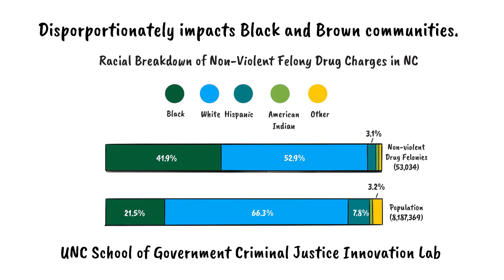What is the North Carolina Drug Tax?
Since 1999, the number of criminal court fees in North Carolina has increased from 4 to 45 and anyone found responsible for a criminal offense is now assessed a minimum of $173, compared to $61 just 22 years ago.  And on top of these court fines and fees, North Carolina has an “unauthorized substances tax”, which essentially is a drug tax. This tax requires individuals with large amounts of controlled substances to pay taxes on their projected profits through the purchase of stamps.

Unlike traditional fines and fees that are assessed by the court, this tax is collected by the NC Department of Revenue, and then 75% gets returned to the police departments responsible for reporting the drugs to be used to purchase new equipment, training, squad cars, and other department needs The Drug tax most directly impacts low-income communities and people of color, continuing a cycle of poverty and collateral consequences.

It is wrong to fund the policing system off of the backs of those least able to pay. Join us in our fight to abolish the drug tax in North Carolina.